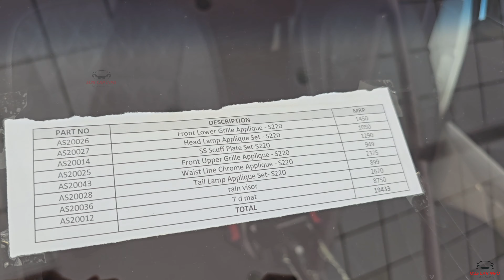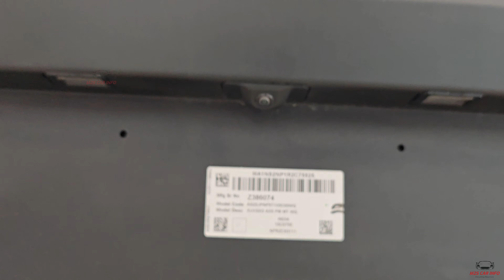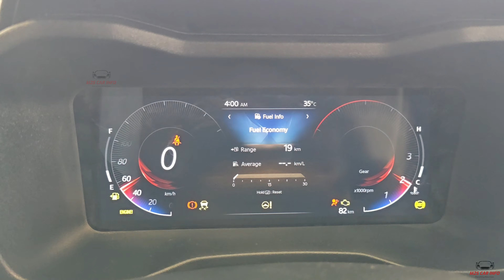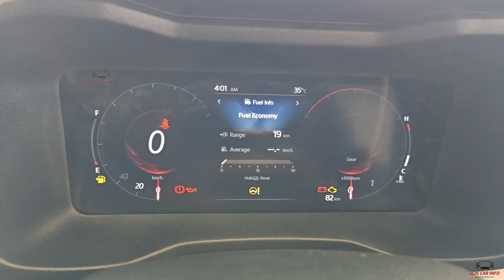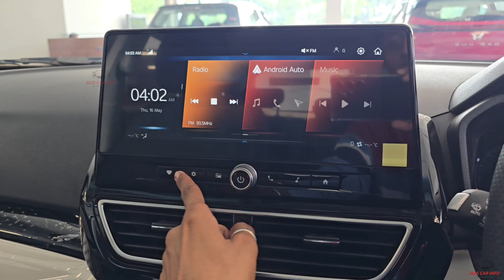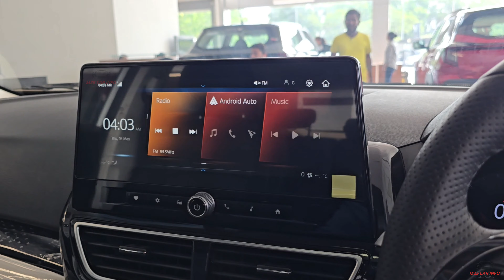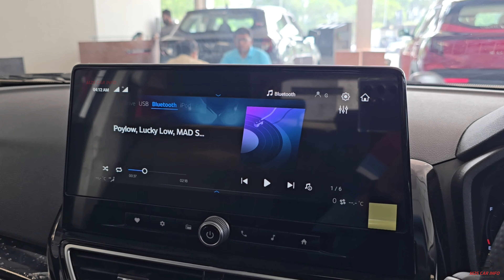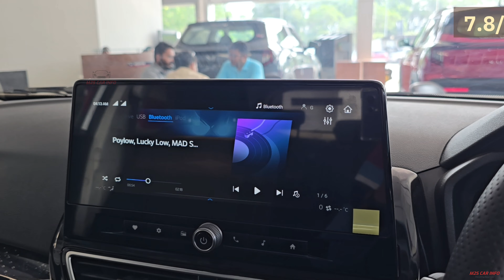With Accessories | Mahindra XUV 3XO AX5 Petrol 2024 Full Review🔥!! White Colour | Price | Features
Please note our objective is not to hurt sentiments of any particular person, sect or religion.

2024 mahindra xuv 3xo ax5,
mahindra xuv 3x0,
mahindra 3xo,
mahindra xuv 3xo base model,
xuv 3xo price,
mahindra xuv,
2024 mahindra xuv 3xo ax5 prices,
3xo mahindra,
mahindra 3xo review,
mahindra xuv3xo,
2024 mahindra xuv 3xo,